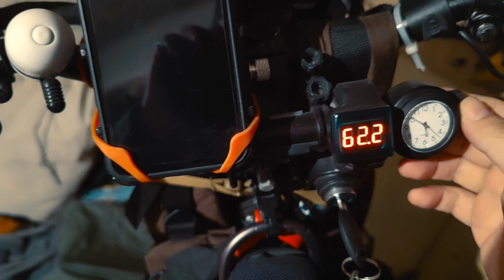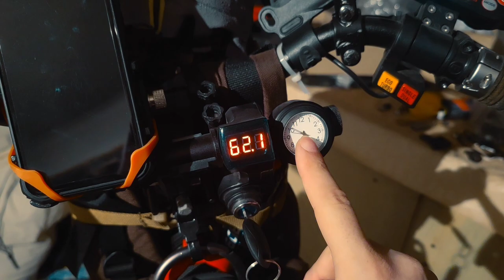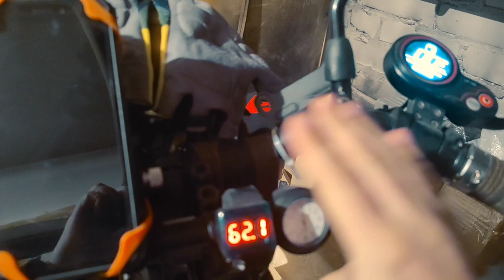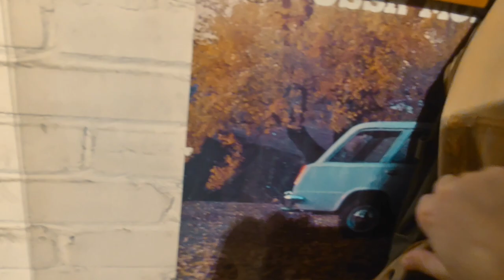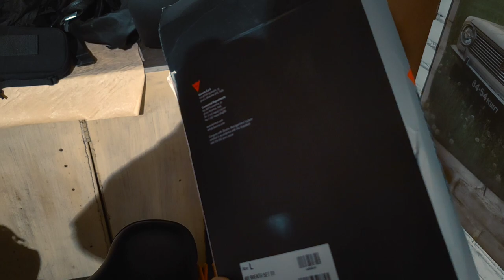ПРОЭЛЕКТРО Мой ЭлектроКрокодил на базе speed savage, и немного о снаряжении и экипе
P.S. Мой новый сайт с прайсами на парфюм - ЭЛЕКТРОПАРФЮМЕР.РФ
 ** Всем привет!!!)
Создал второй канал о походах, электросамокатах, снаряге, электропокатушках:
На этом канале останется только парфюмерия)

Моя цифровая визитка, в которой вы сразу увидите ссылки на все мои профили-магазин-странички-чаты и прочее:

Обзор на мой электросамокат на базе speed savage и снарягу для дальняков на нем.
Батка 72ah 60v, дальность пробега около 200км, вес около 80кг.,колеса по 3квт 14 дюймов покрышки.
0:16 сумки на самокате
0:43 колеса, крылья
1:18 мотовилка, рулевая стойка, и все, что на ней
2:30 руль и все, что на руле
6:05 удлиненный гусь с антискрипным комплектом
6:28 мангал
7:11 подножка
7:25 ферма седла, подседельный штырь и седло
9:07 заднее колесо, воздушные аморты
10:03 автоматический стопарь
10:45 выводы про крокодила и планы
13:25 о самокатном рюкзаке
14:00 содержимое рюкзака
17:28 дальнобойность самоката
18:07 мотоэкип
19:25 турснаряга для походов
19:45 чехол антидождь для самоката
20:29 дождевик
21:05 забыл рассказать про тормоза)
22:13 вернулся к рассказу о снаряге, начал с лопатки
22:40 стул и стол
23:14 котелки и кружки, кухонный набор
23:43 гамачный комплект
24:08 антимоскитный костюм
24:50 комплект пухового утепления для ночевок
26:04 теплоиды на всякий случай
26:30 фильтр для воды
27:34 термобелье
29:05 УТОЧКА
29:30 полевой рюкзак
29:55 план на лето, мысли

Из модификаций:
1.Кастомный мангал и ферма седла от Ромыча
2.Удлиненный гусь и антискрипный комплект от Сержа
3. Гидрокартриджи в вилке,гидра от моромана
4. Демпфер руля с металлическими креплениями от Евгения
5. Крылья и рычаги от Бибули
6. Арктики 3 от Ивана 100квт
7. Переключалки на руле ,сделано мороманом
8. Рюкзак для снаряги намертво закрепленный от РПС ШМЕЛЬ
9. Чоппер руль с грипсами brooks
10. Седло с спинкой из Австралии и стопарем gaciron
Я - Михаил Маркин,и я коллекционирую интересные ароматы с 2013 года , а так же собрал себе дальнобойный электромопед, на котором  весело катаюсь по Подмосковью с гамаком.